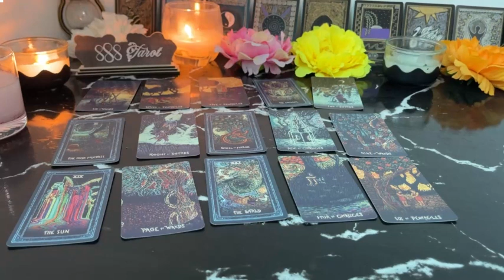SAGITTARIUS ❤️SOMEONE IS CRYING OVER YOU❣️A FRIEND IS GIVING THEM ADVICE ON HOW TO WIN 💍 YOU BACK